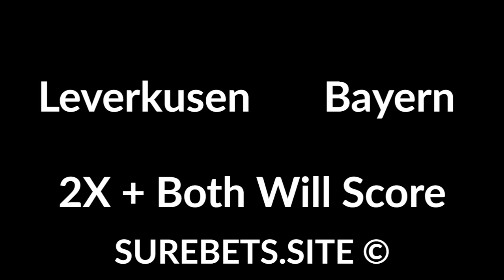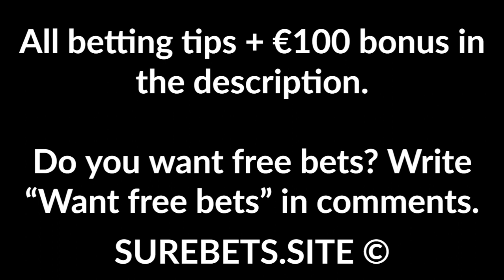Football Betting Tips Today - 04 July 2020 - DFB Pokal, Serie A, La Liga Predictions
Leverkusen vs Bayern
2X + Both Will Score

Juventus vs Torino
Juventus to WIn + TO (2.5)

Granada vs Valencia
X